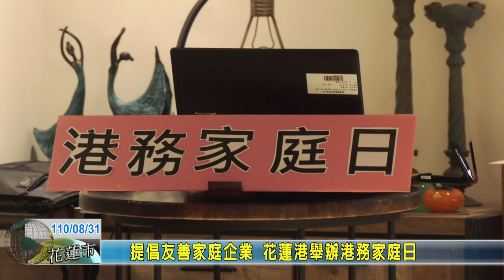20210831 08 提倡友善家庭企業 花蓮港舉辦港務家庭日